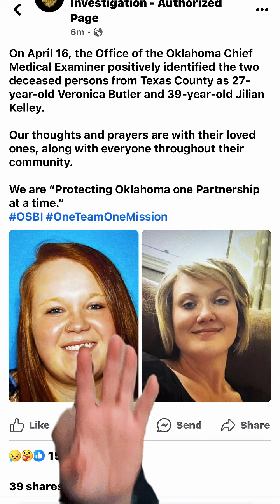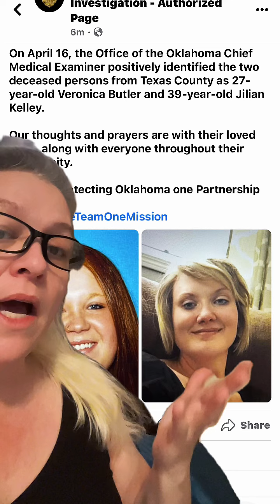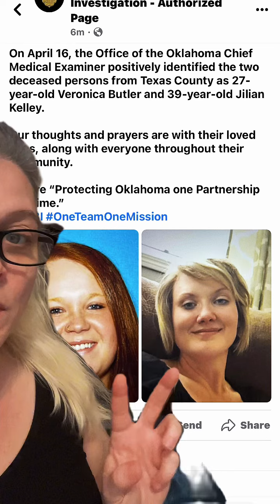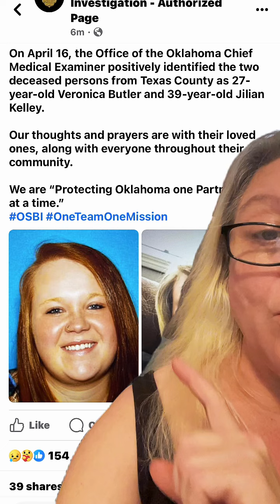😱 OMG THIS IS GREAT NEWS! 🥰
Madeline Soto, Veronica Butler, Jilian Kelley